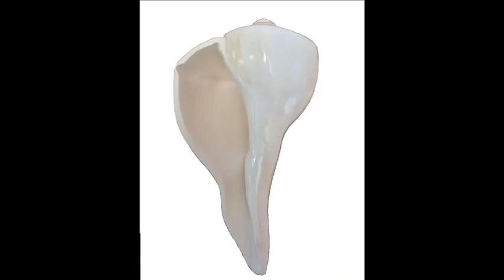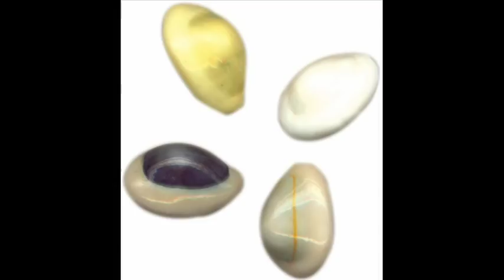The Importance of Laxmi Gavvalu |Sri Maha Lakshmi Gavvalu in pooja|లక్ష్మీ గవ్వల ప్రాముఖ్యత ఉపయోగాలు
BEAUTY CARE,BEAUTY TIPS IN TELUGU,HAIR CARE,HAIR CARE TIPS IN TELUGU,HEALTH CARE TIPS IN TELUGU, HEALTH BENEFITS,HOME REMEDIES,SKIN CARE TIPS,AROGYAM,BHAKTHI,POJJA VIDHANM,VASTU TIPS IN TELUGU,FAIRNESS,WHITENING SKIN MASKS AND MANY MORE..